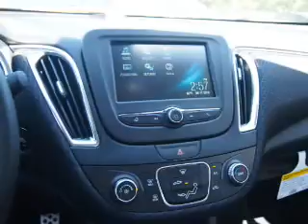2016 Chevrolet Malibu 161217 - Homewood IL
Year: 2016
Make: Chevrolet
Model: Malibu
Trim:
Engine: 1.5 liter 4 Cylindercylinder FWD
Transmission: Automatic
Color: Dk. Blue
Mileage: 2
Address:
18033 Halsted St
Homewood, IL 60430
VIN:1G1ZE5ST9GF310130